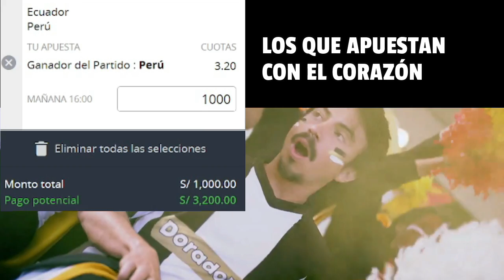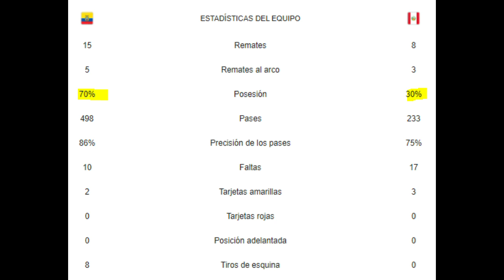ALINEACIÓN DE PERÚ CONTRA ECUADOR | PREVIA COPA AMÉRICA 2021 | SELECCIÓN PERUANA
Mañana Perú y Ecuador se juegan más que 3 puntos para asegurar la clasificación a los cuartos de final de la Copa América 2021. Analizamos las alineaciones de ambos equipos, el estilo de juego y qué es lo que podemos esperar del partido de mañana. La selección peruana llega con la confianza de derrotar a Colombia y Ecuador debe ganar sí o sí para no depender de ganarle a Brasil para clasificar.